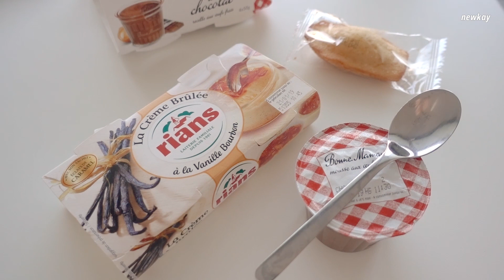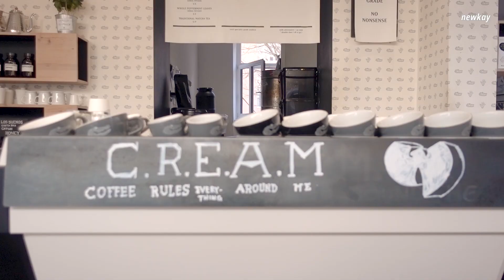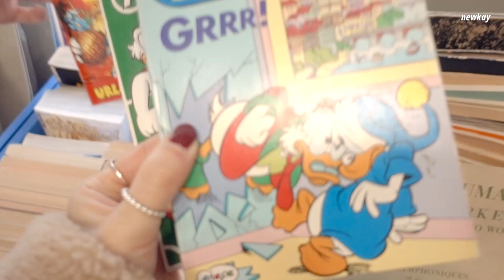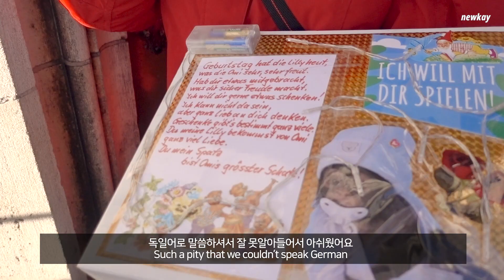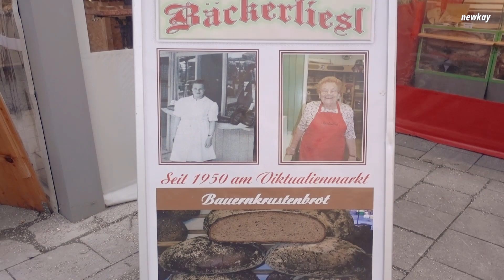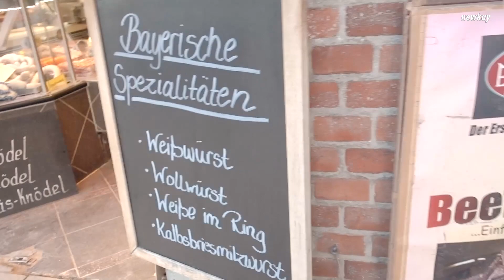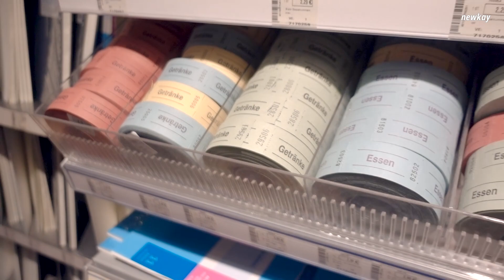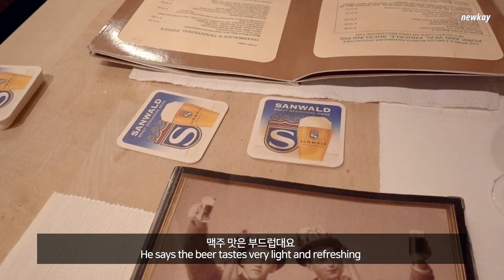[독일 뮌헨 여행브이로그.ep1] 조용하고 아름다운 뮌헨. 처음 먹어보는 학센과 슈니첼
안녕하세요.
오늘은 지난 1월 유럽여행 중 다녀온 독일 뮌헨 여행 영상을 가져왔어요
(잊혀질 때쯤 가져오는 여행 영상..😬)
뮌헨 영상 기다려주셨던 구독자 분들께는 늦게 가져와서 죄송합니다. 흑
(기다리신다는 댓글 볼때마다 맴찢)😢🙏🏻

파리 - 뮌헨 - 베를린의 일정 중
뮌헨은 3박4일 짧게 머물렀는데요.

개인적으로는 조용하고 편안한 느낌의 도시였어요.
관광 구역이 크지 않아서 덜 피곤하기도 하였고ㅎㅎ
너무나 궁금했던 학센과 슈니첼을 먹어봐서 소원 성취한 여행이었습니다💫

여행이라 그런지 말을 많이 해서 조금 민망하기도 한데
재밌게 봐주셔요,,🙏🏻

영상이 길어져서 두 편으로 나누었는데요.
뮌헨 2편으로 빠르게 찾아뵐께요.

다들 행복한 하루 보내세요.
오늘도 정말 감사합니다.

- Camera: Sony rx100m5, Sony a7m2

You guys have waited so long!
I’m finally back with a new trip vlog of Munich, Germany from my trip in January.
So sorry, I kept you guys waiting. 😢🙏🏻

I stayed only 3 days in Munich before moving to Berlin.
But I found out that I should’ve stayed longer in Munich too.
The city was so beautiful and relaxing, with so many marvelous buildings, fantastic food and amazing landscapes.

Also, I finally got to eat a Haxe (pork knuckle) and a Schnitzel (fried pork cutlet) and they were amazing!!

Please enjoy, and I’ll come back with the 2nd episode of Munich video very soon.
Thank you guys so much for watching! Love y’all!😘🌷❤️